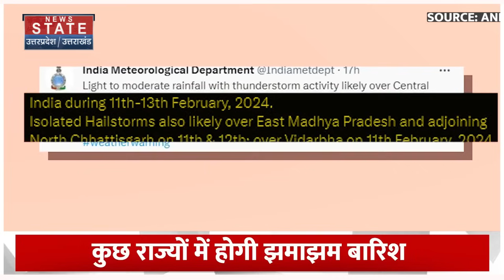Weather News: एक बार फिर बदलने वाला है इन राज्यों का मौसम, IMD ने जारी किया अलर्ट | Winter | Rain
News State Apps डाउनलोड करें:
Download Android and iOS Apps for more updates: